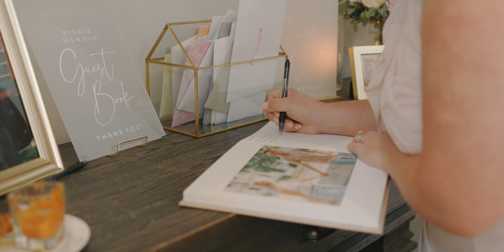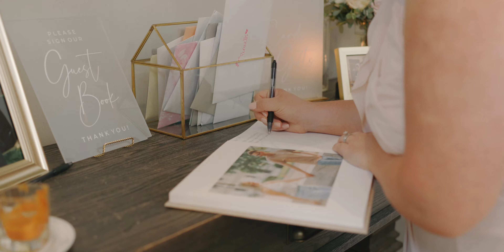Kelsey + Jason's Wedding at The Estate at New Albany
Filmed in New Albany, Ohio in May 2023.

MB01OQ7POE0KRGI